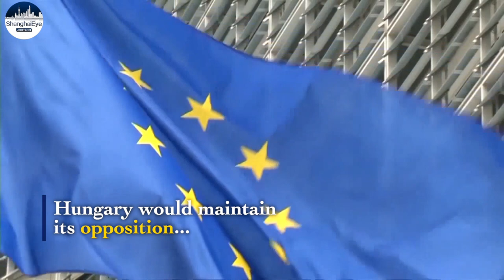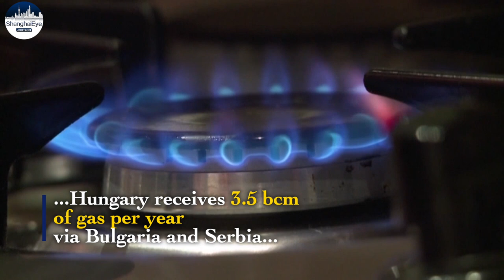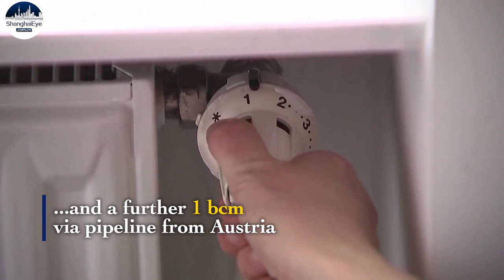Hungary strikes deal with Gazprom to defer payment for gas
Hungary has agreed with Russia's Gazprom to reroute gas shipments to Hungary to the TurkStream pipeline, with the sides also finalising the terms of a deferred payment mechanism, Foreign Minister Peter Szijjarto said on Wednesday.

Szijjarto said no restrictions would be needed in Hungary when it came to gas usage, adding Hungary would maintain its opposition to any European sanctions on Russian gas.

Under a 15-year deal signed last year, Hungary receives 3.5 billion cubic metres (bcm) of gas per year via Bulgaria and Serbia under a long-term deal with Russia and a further 1 bcm via pipeline from Austria

Hungary's trade deficit has ballooned this year because of surging energy costs, increasing its vulnerability and weakening the forint, which plunged to a record low versus the euro on Wednesday.